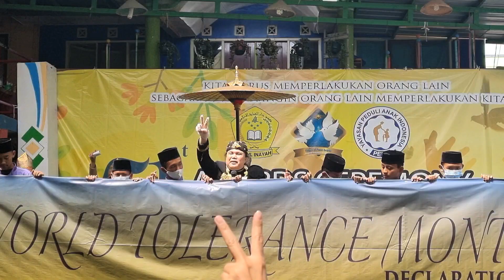The declaration of December as World Tolerance Month in 42 Countries